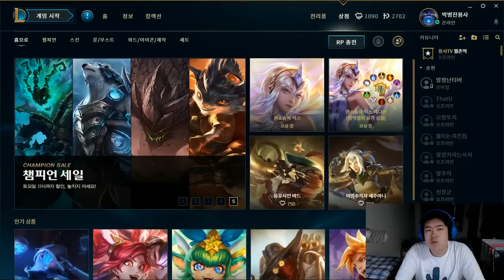[용사] 내가 이러려고 원소 럭스 샀나 자괴감 들어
슬픔